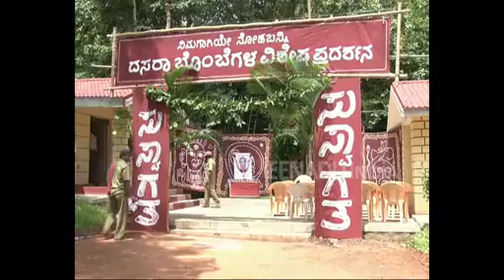ಜಾನಪದ ಲೋಕದಲ್ಲಿ ಪ್ರವಾಸಿಗರನ್ನು ಸೆಳೆಯುತ್ತಿರುವ ದಸರಾ ಗೊಂಬೆಗಳು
ರಾಮನಗರ: ದಸರಾ ಹಬ್ಬದ ನವರಾತ್ರಿ ವಿಶೇಷ ಈಗಾಗಲೇ ಶುರುವಾಗಿದೆ. ದಸರಾ ಗೊಂಬೆಗಳನ್ನು ಮನೆಗಳಲ್ಲಿ ಇಟ್ಟು ಪೂಜಿಸುವುದನ್ನು ನಾವು ಕಾಣಬಹುದು. ಆದರೆ ಇತ್ತೀಚಿನ ದಿನಗಳಲ್ಲಿ ಹಿಂದಿನ ಕಾಲದ ರೀತಿಯಲ್ಲಿ ಗೊಂಬೆಗಳನ್ನು ಕೂರಿಸುವ ಮಂದಿಯೂ ಕಡಿಮೆಯಾಗಿದ್ದಾರೆ.